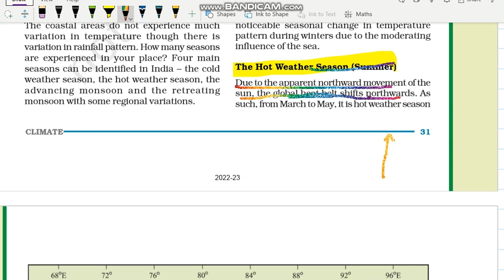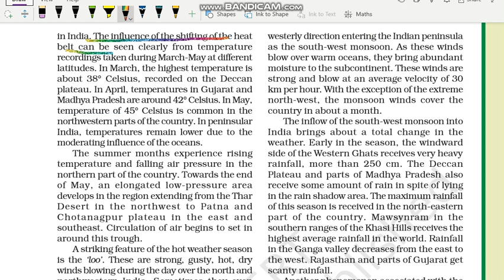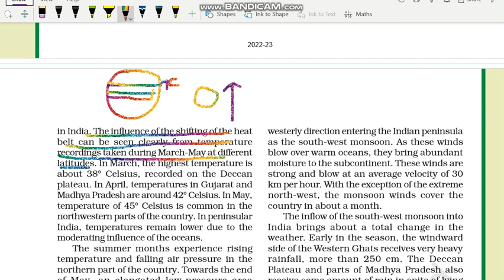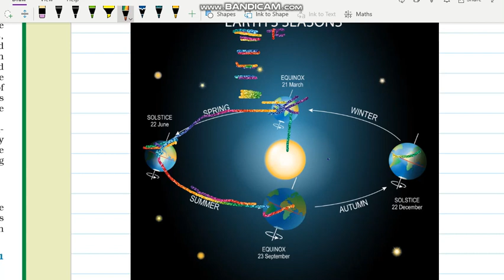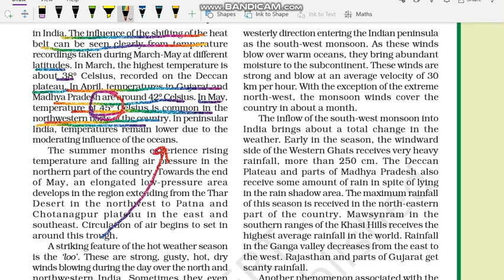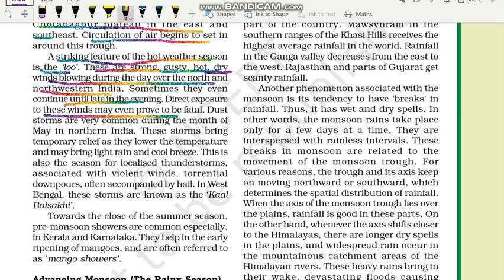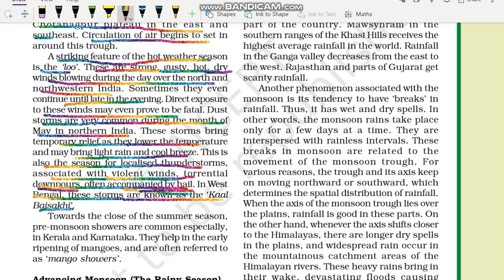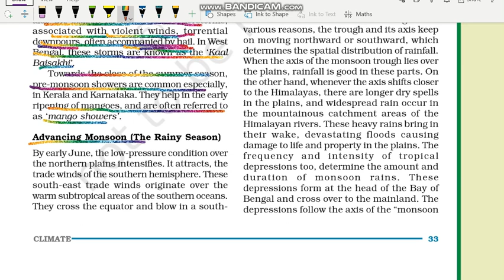The Hot weather Season | Climate | Class 9 Geography Chapter 4 | UPSC NCERT​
The Hot weather Season - Summer| Climate | Class 9 Geography Chapter 4 | UPSC NCERT​ @internet_learning

Class: 9
Subject: Geography
Chapter: Climate

In this video the topic - "The Hot weather Season" NCERT Geography Class 9th Chapter 4" - "Climate" is explained in very simple and detailed manner. Both Hindi and English languages are used while explaining "The Hot weather Season" of chapter 4 Geography class 9" - "Climate" so that you can understand more easily.